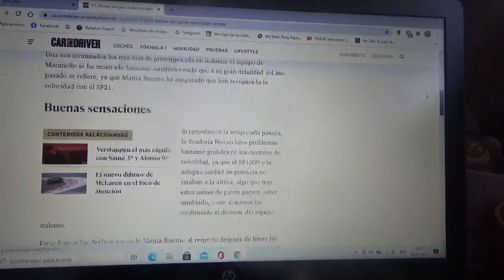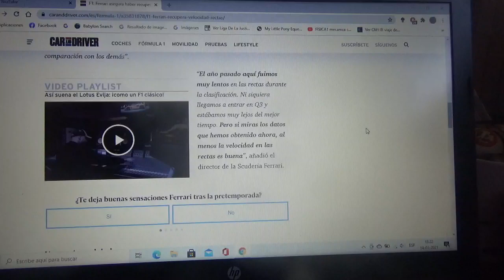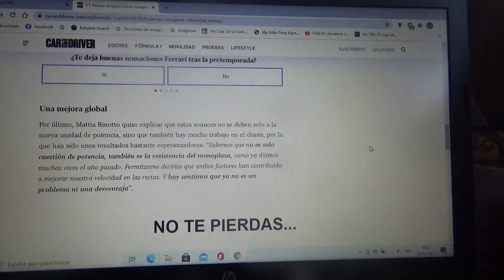Scuderia Ferrari asegura ya haber recuperado velocidad en las rectas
El máximo director del equipo italiano con cuartel general domiciliado en Maranello dice que con su nueva máquina llamada SF21 las mejoras no solo se deben por la unidad de potencia